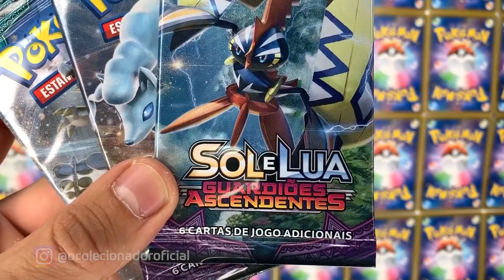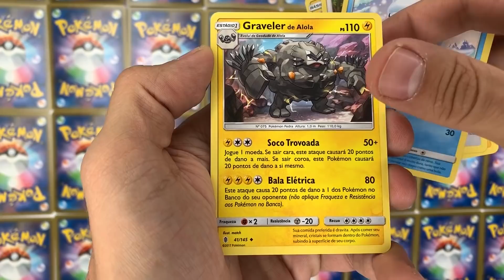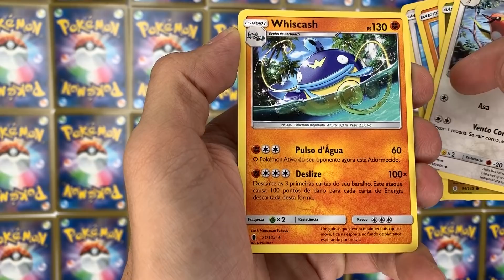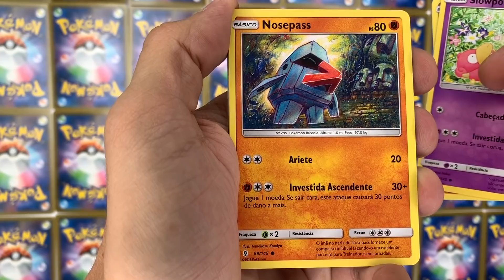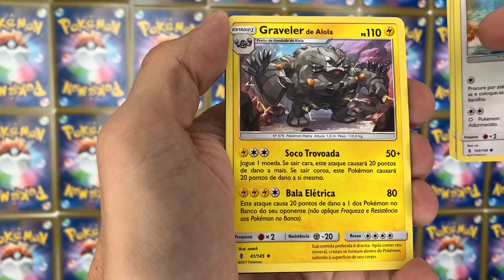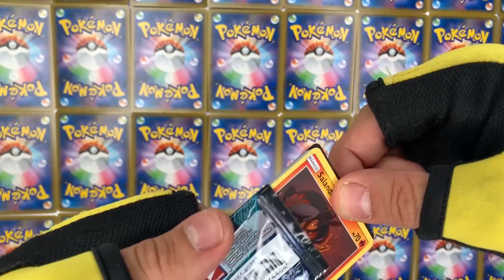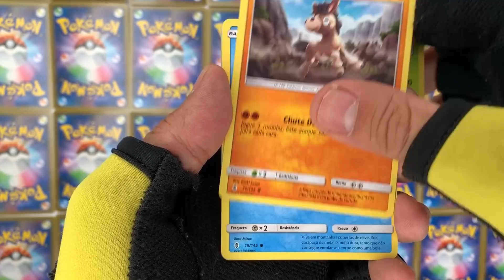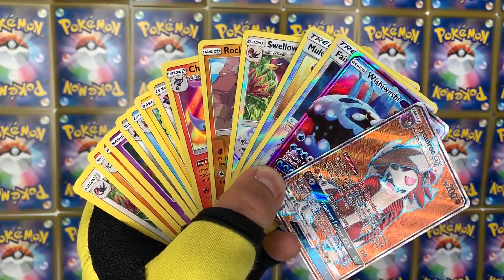PESQUISA DE CAMPO [NOSTALGIA] Sol e Lua 2 - LYCANROC - Guardiões Ascendentes Pokemon TCG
Let's GO! Que 2020 nos traga muitas cartas boas! Rsrs